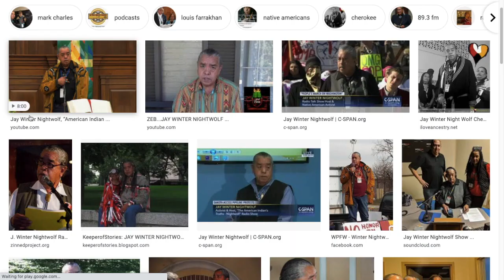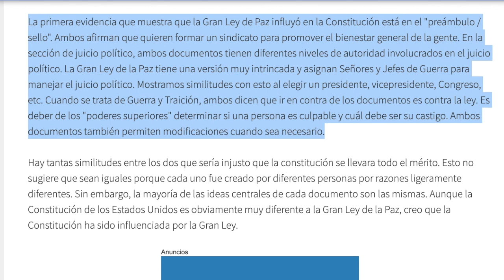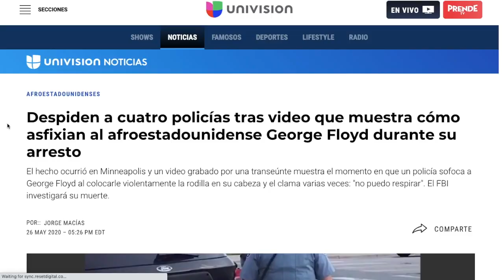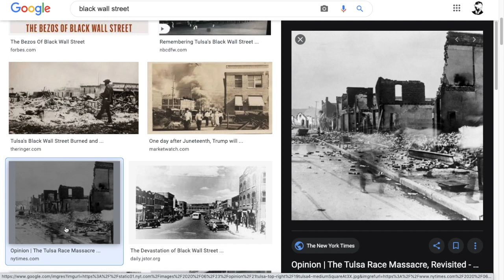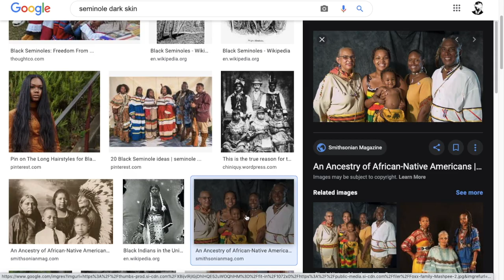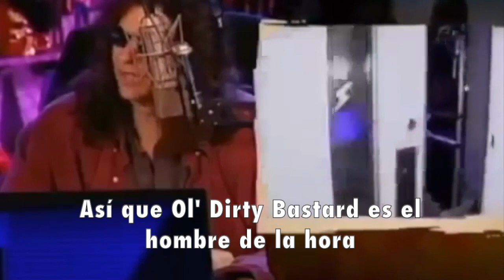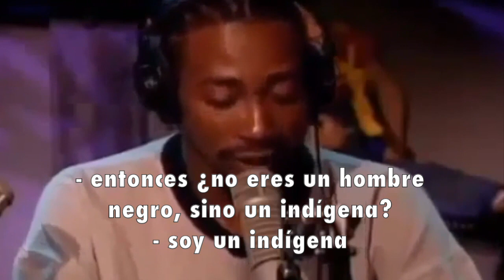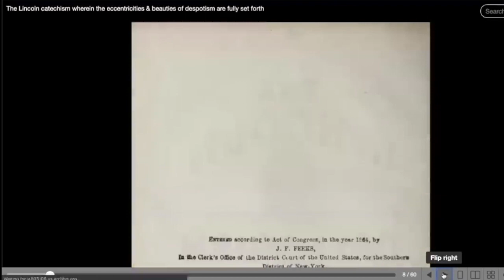Plagio de una Constitución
Los recuentos de un líder indígena y un rapero de EEUU desafían la narrativa oficial de los EEUU. Una de ellas es que la democracia es producto del plagio de un documento antiguo hace 150 años, y que es usado modernamente como la Constitución Política de EEUU.

Es la primera parte de esta entrega.